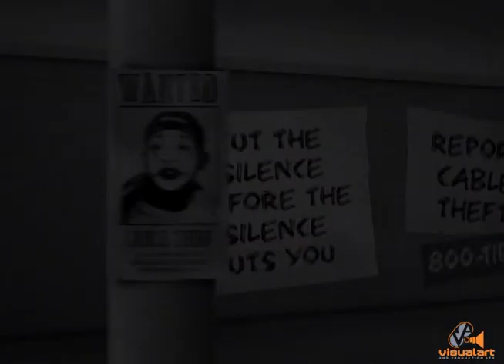TSTT - Cable Theft (Party) - McCann Erickson - VA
Smith & Smith Productions
Director - Alison Smith
DP - Max Bitzer
Technical Director/Editor/ - Francis(Flint) Moralles
Compositors - Joshua Viscuna & Francis Moralles
VA Producer - Lisa Bento

Excellent execution by our People on this project.